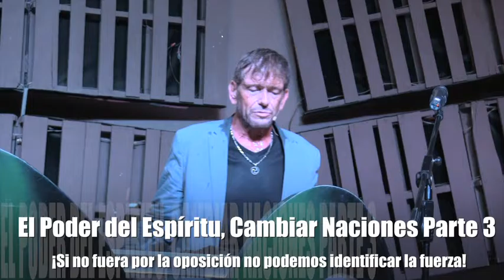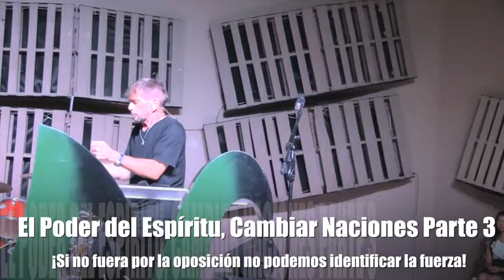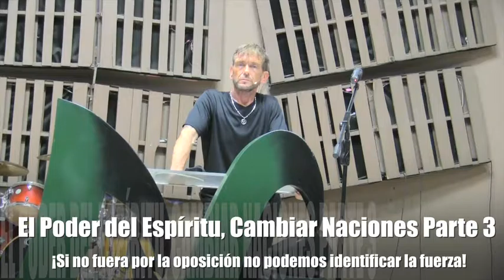El poder del Espritu Santo, Cambiar Naciones Parte3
Serie; El poder del Espritu Santo, Cambiar Naciones